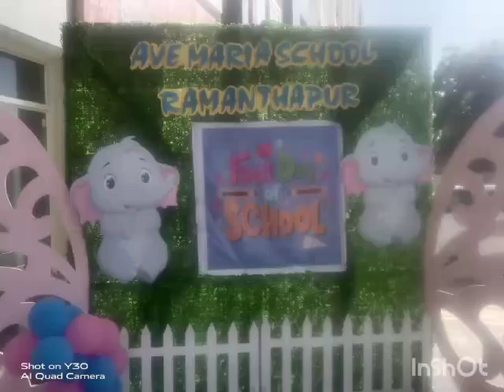Ave Maria international school Ramanthapur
Ave maria international school@baladivyaspecialkids4999